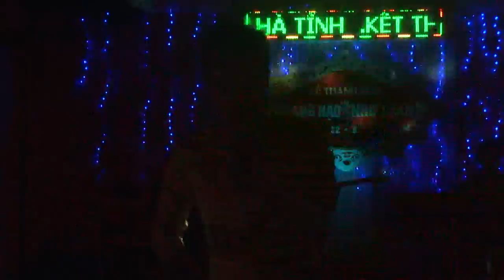Thật Bất Ngờ - Thái Hòa Singer - (Áo Cưới SangStudio - Ngã Tư Xuân Mỹ - Nghi Xuân)